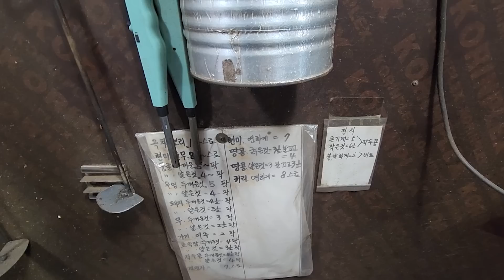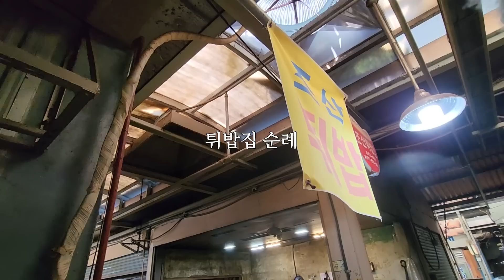춘향이가 광한루에서 그네를 뛰며 먹었다는 전설의 튀밥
어릴 적 제가 살던 동네의 고물상은 튀밥 기계를 가지고 있었습니다. 튀밥은 고물과 물물교환을 하는 과자로 쓰였습니다. 쌀이나 보리, 콩, 누룽지 등을 가져가면 튀겨주기도 했습니다. 저에게는 고물상이 아니라 과자공장이었습니다.

남원 시장에 튀밥집이 네 곳이나 있습니다. 과자공장이며 차공장입니다. 못 튀겨내는 것이 없습니다. 제 눈에는 저 기계가 아직도 첨단입니다.